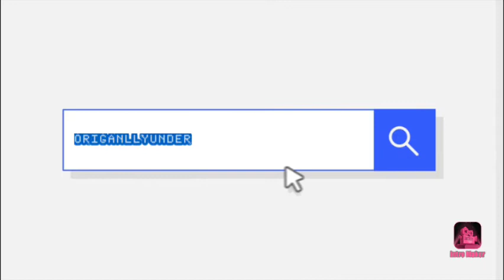originally under intro read desc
must give credit or I strike